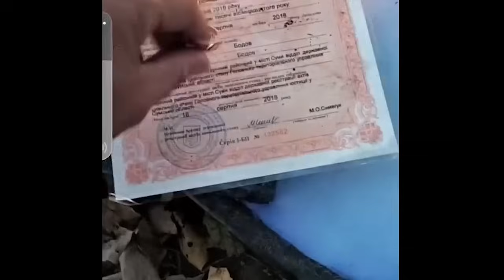Я БОГИНЯ - ОН ПЛАТИТ!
Карты:
Крипта:
USDT TRC 20 TQndbVi1jjsH68YAtsyehCegtLWuLjBXjj